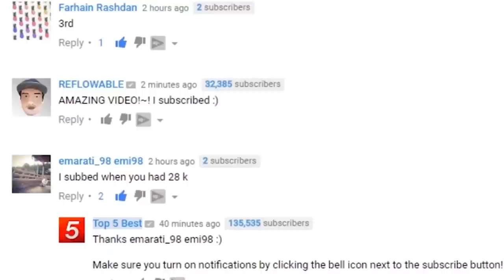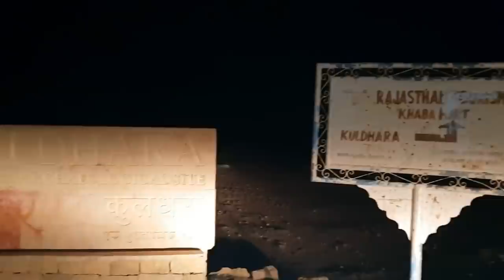What A Man Discovered In India Shocked The Whole World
In today's video, we'll see a flame that never goes out
Discover a Lake full of Skeletons And even go to the Land of Snakes
But first, let us look at this strange being terrorizing some local villagers